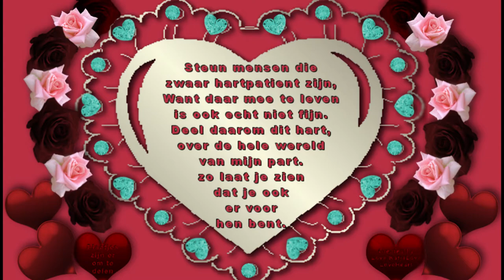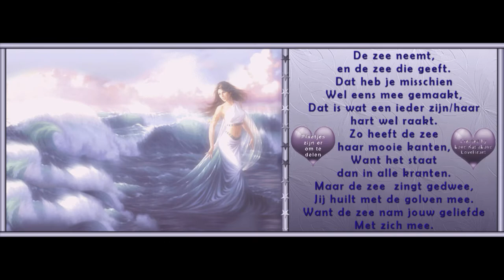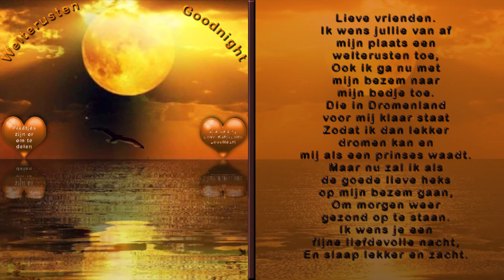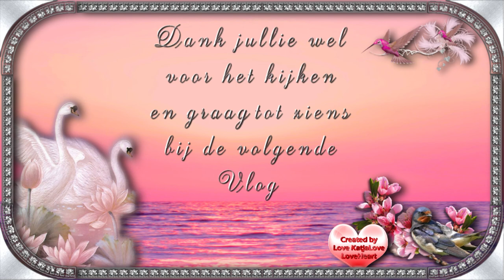Allerlij mooie plaatjes op een rij. #878